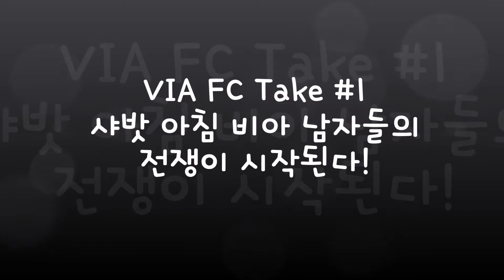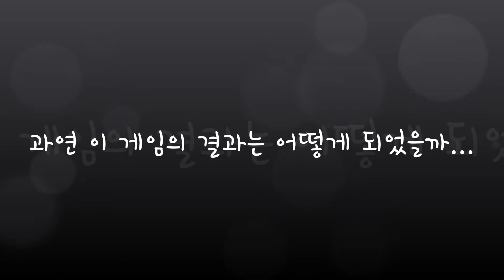VIA FC Take #1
샤밧 아침 비아 남자들의 전쟁이 시작된다!